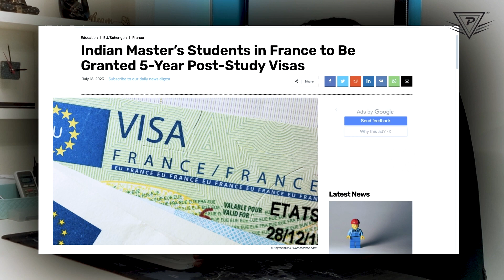5 years Of Post Study work visa! and Settle in France with the PSW Program! 🎓🌍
Explore the Land of Opportunities:
📚 Your Journey Starts Here:
Embark on a transformative academic journey by pursuing your Masters' degree in France. Immerse yourself in top-notch educational institutions, renowned for their cutting-edge research and world-class faculty.
🌐 A Gateway to Global Opportunities:
France's PHW program offers you more than just a world-class education. With its strategic location in the heart of Europe, France provides a gateway to endless opportunities within the continent and beyond.

🏠 Settle and Thrive:
The PHW program goes beyond your academic journey. After completing your Masters, you'll have the chance to extend your stay in France for an additional 5 years!

🤝 We've Got You Covered:
We understand that making the decision to study and settle abroad is a significant step, and we're here to support you every step of the way.

🗓️ Mark Your Calendar:
Don't miss out on this incredible opportunity to study and settle in France. Start planning your future today!